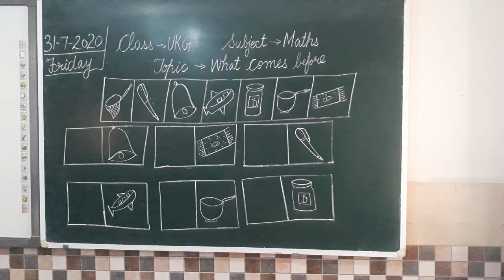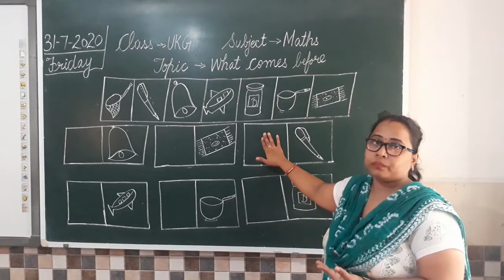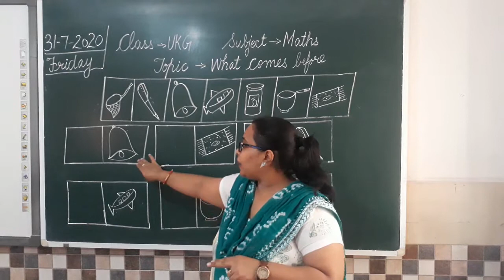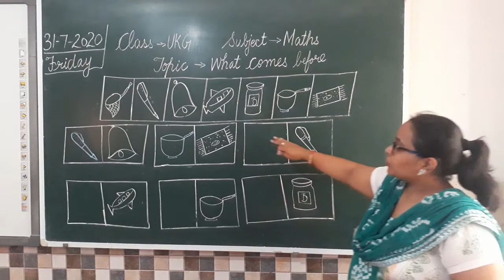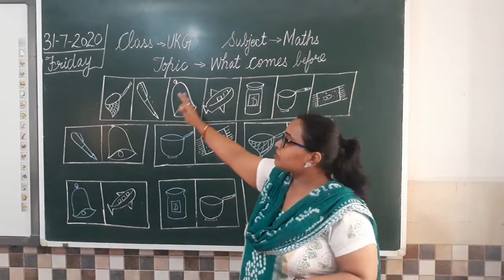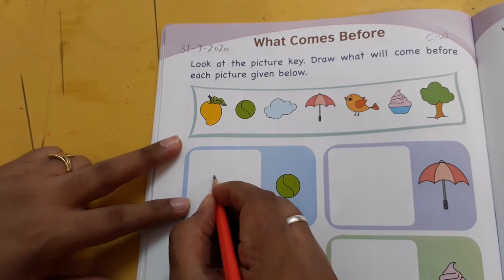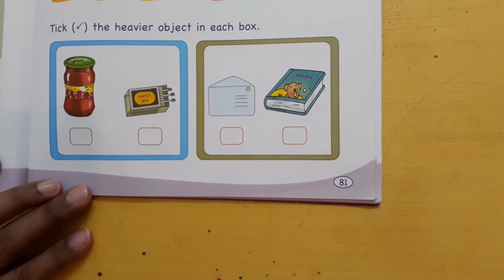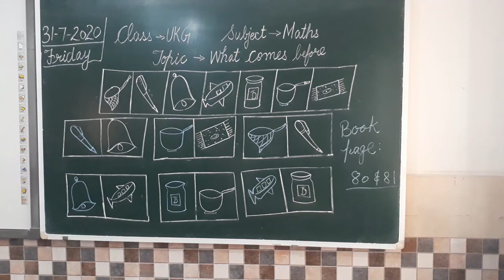31 07 2020 Video What Comes beforeUKG Vani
What comes before (UKG) (Maths)